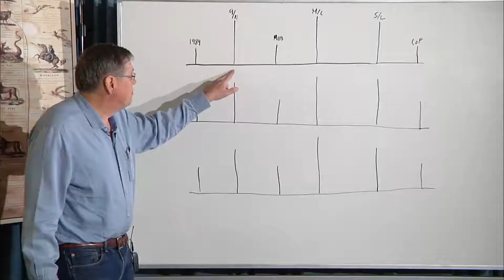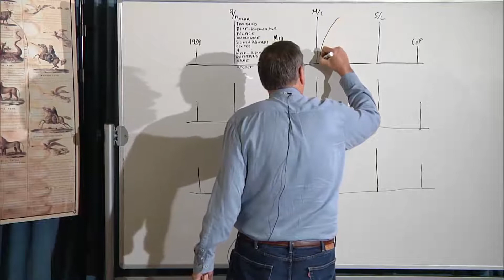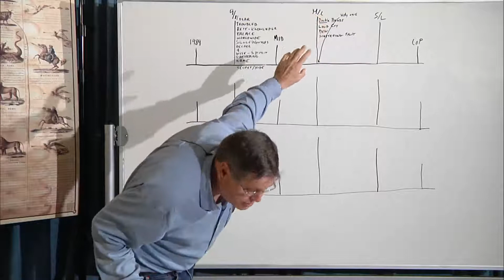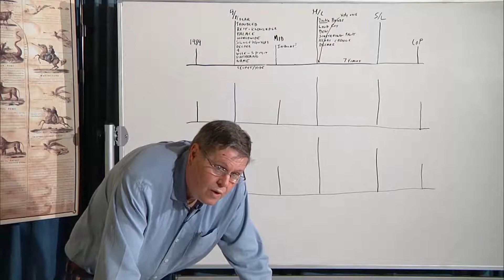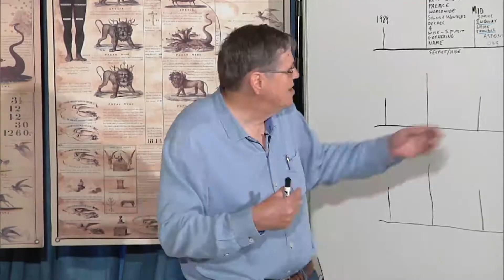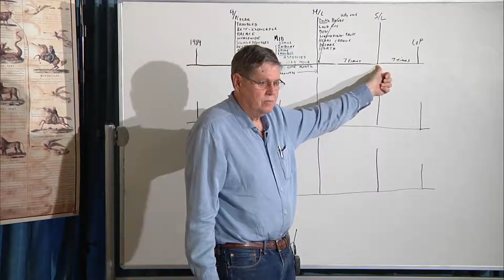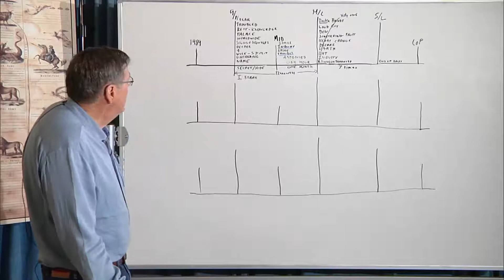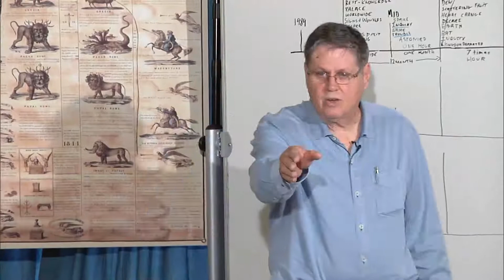Daniel 4 Review (04-03-16)